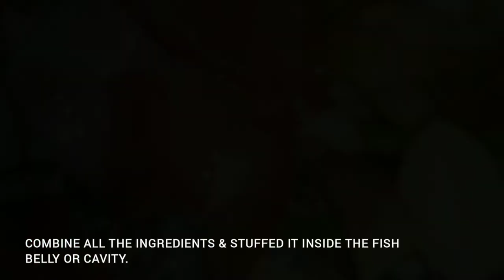BAKED TILAPIA RECIPE | INIHAW NA TILAPIA SA OVEN | (New)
BAKED TILAPIA | INIHAW SA OVEN

THIS IS A VERY SIMPLE RECIPE THAT YOU CAN APPLY OR USE IN YOUR DAILY COOKING.
" IT'S QUIET TRUE TO SAY THAT IF YOU WORK WITH MARVELLOUS FRESH INGREDIENTS, THE SIMPLEST THE SIMPLEST DISH IS TAKEN TO ANOTHER LEVEL."

HOW TO BAKED A TILAPIA?
PAANO MAG IHAW NG TILAPIA SA OVEN?

INGREDIENTS:
2 FRESH BIG TILAPIA
CRUSHED MINCED GARLIC
SLICED ONIONS
SLICED GINGER
GARLIC POWDER
BLACK POWDER PEPPER
SALT
LIME
OIL
SPING ONIONS

MARERIALS USED:
KNIFE
BAKING PAN
WAX PAPER
MARINATING BASIN
OVEN

COOING TIME:
1 HOUR HIGH HEAT COOKING TIME ,.

TRY IT ! & ENJOY!

FACTS:
TILAPIA:
SCIENTIFIC NAME: OREOCHROMIS NILOTICUS

It's an Excellent Source of Protein and Nutrients
In 3.5 ounces (100 grams), it packs 26 grams of protein and only 128 calories (3). Even more impressive is the amount of vitamins and minerals in this fish. Tilapia is rich in niacin, vitamin B12, phosphorus, selenium and potassium.

FACTS:
When shopping for farmed tilapia, the best sources include fish from the United States, Canada, the Netherlands, Ecuador or Peru . Ideally, wild-caught tilapia are preferable to farmed fish. But wild tilapia is very hard to find. The vast majority of tilapia available to consumers is farmed.

The low laying provinces north of the capital region, like Central Luzon (Region III), and south of the capital region, like Calbrazon (Region IV-A), are the top producers because these regions offer large areas of suitable freshwater pond habitat and because these provinces are located near the Philippines biggest

The approved market name for all varieties is 'Tilapia', and the three primary species in the marketplace are: Nile or Black tilapia (Oreochromis niloticus), Blue tilapia (O. aureus), and Mozambique or red tilapia (O. mossambicus).

If you're looking for the best choice, we recommend Regal Springs Tilapia. Their fish raised in pristine lakes and are fed a vegetable-based floating feed to ensure supreme quality. While the type of Tilapia you're eating may not matter to you, the way it's raised should

IN SCIENTIFIC STUDY , red tilapia had better performance than black tilapia. Nhi and Preston (2012) compared red and black tilapias, and they observed that black tilapia had a better specific growth rate than red tilapia (3.35% vs. 3.12%/d), but survival was worse in black tilapia (93% vs. 98%).

Tilapia is an inexpensive and versatile firm white fish that's a healthy choice for family dinners. Its mild, slightly sweet flavor is easily enhanced with simple seasonings, plus it cooks quickly so you can rely on it for busy weeknight meals. Here's a collection of our favorite tilapia recipes to inspire you to get baking, sautéing, and grilling this delicious fish.
Tilapia refers to several species of freshwater fish found in the wild in Africa and the Middle East but farmed throughout the world for culinary purposes. This mild-flavored, moderately priced whitefish can be grilled, baked, or pan-fried.

How to Cook Tilapia
Tilapia can be baked, sauteed, stewed, braised, poached, broiled, or pan-fried. It's easy to substitute for many kinds of fish, especially red snapper, sea bass, and porgy.

You can start with a dry rub or a marinade, but only for a short period of time as acid quickly breaks down the delicate flesh. Flakier fish fillets such as tilapia can be a little more challenging to grill, but you can wrap the fillets in foil packets or use a grill basket to get a smoky flavor. If you do put the fillets directly on the grill grate, be sure to oil them lightly first and let the fish cook until it releases easily, about four minutes per side.

What Does Tilapia Taste Like?
Tilapia has a dense, firm texture. The mild flavor adapts to nearly any cuisine, from Asian to Italian to Mexican, fitting for a fish found in kitchens throughout the world..

Tilapia Recipes
Typically sold as boneless, skinless fillets, tilapia may be best simply prepared and served with a flavorful sauce. It also makes a good choice for fish tacos or fish and chips.

Lemon and Herb Tilapia
Simple Oven-Fried Tilapia
Tilapia With Dill and Sour Cream
Lime and Basil Tilapia
Fish and Seafood, Beer-Batter Style

thanks for your support, please stay permanent i'll make it sure every content i upload will be exciting and new. and will be very helpful for your daily activities and entertain you at the same time.

URL: InShot

URL: InShot